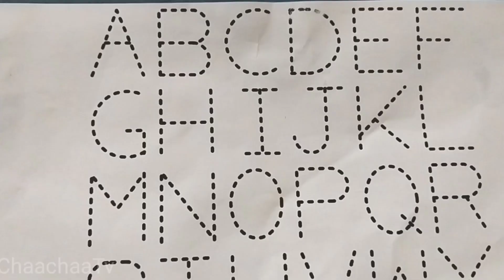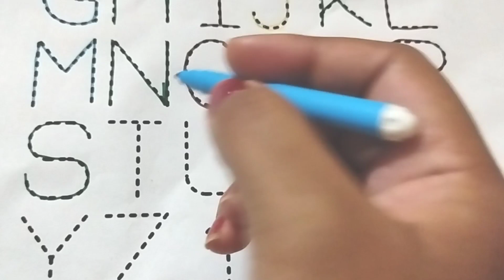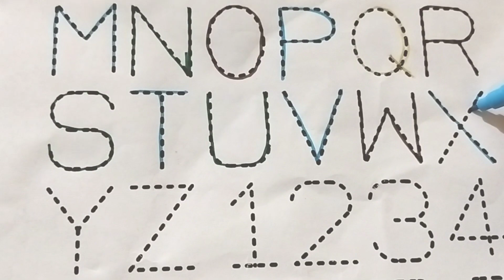ABCD | Learn Colours and Alphabet | Alphabet A to Z for kids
Learn the alphabets ABC | Learn Coloring Abcd | Learn letters for Kids

Coloring alphabets
Learn Colours
Kids videoes for kids
Kids poem
Learning Colouring Alphabets
Learn alphabet colour
easy to learn alphabet
Kids Alphabets Song
Learn Colours, learn alphabets, learn colors for Kids, learn Colours and Alphabets